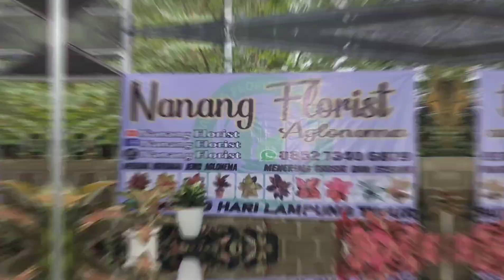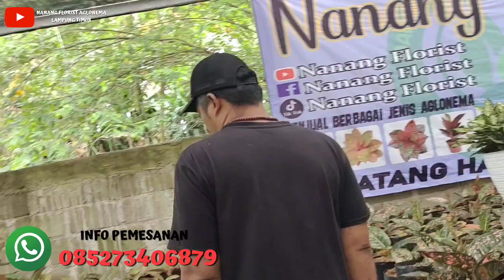LARIS BANGET | OBRAL AGLONEMA MURAH TANIAN SENDIRI | COCOK BUAT PEMULA | BAGIAN 97